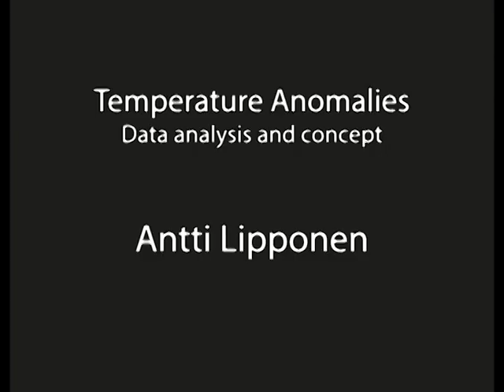Global Warming - Temperature Anomalies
Data Analysis and concept: Antti Lipponen